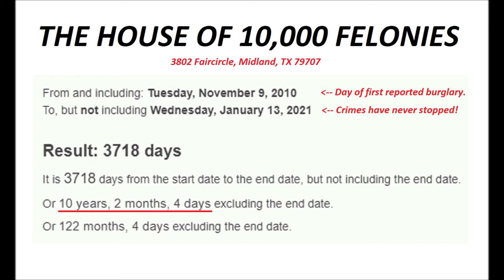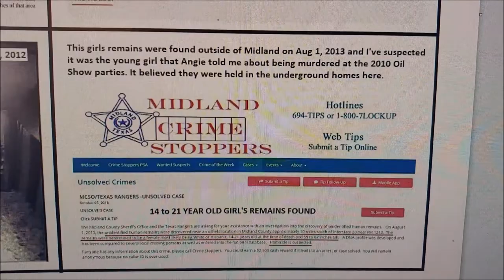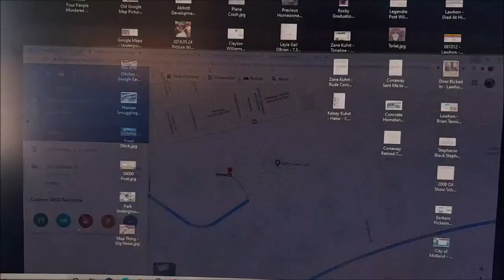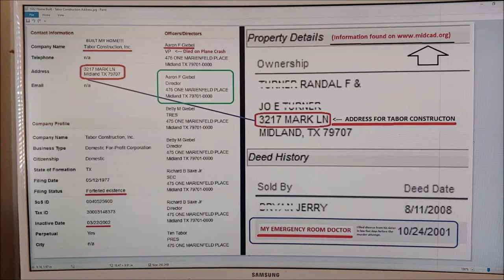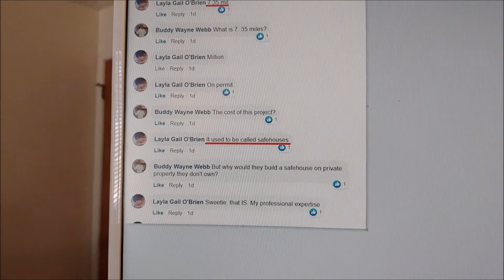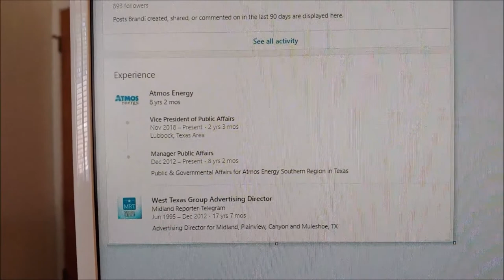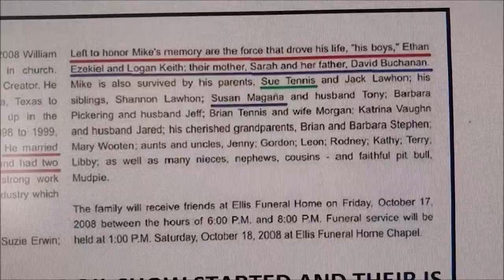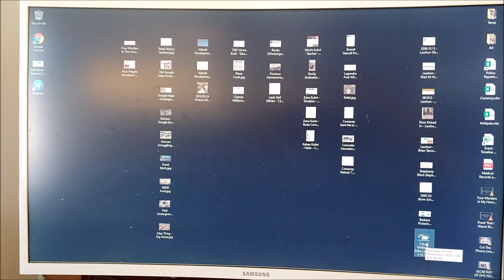THE HOUSE OF 10,000 FELONIES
I first looked at this home on Oct 1, 2008 when I was transferring into town as a 25 year company man for DCP Midstream and 11 days later, the young previous owner, Mike Lawhon, died. This was the week before the 2008 Oil Show started which I believe is important.

I made my first call to the police reporting a burglary on Nov 9, 2010 and my second call came on Jan 8, 2011, which is when I reported somebody in my attic. A year later on Jan 28, 2012, I was ambushed and shot by somebody under my home with burglar alarms going off in the attic but back then all I had was this crazy story but that isn't the case anymore.

Now proof has been found showing that I wasn't shot with my gun; proof of many other homeowners are now identified reporting people in the attic and multiple people are documented as saying that underground homes and tunnels are here with one of them being a recent candidate for Sheriff.

Based on this evidence, it's believed there are four, 3-bedroom, million dollar homes buried at least 25 foot deep with one of them being located in my backyard. It's believed this is where the famous and wild parties were held during the Permian Basin International Oil show and where a young girl was murdered at in Oct 2010.

Obviously somebody that used to own my home knows something about it being rigged with hidden access and then used for burglary, theft, murders and possible human trafficking. This video looks at the past owners of my home all the way back to the builder.

This may provide clues to the four people who were said to have been murdered/died in my home. It's believed this would be a death penalty and life in prison case since it's capital. These crimes were done at a private home which they had to sneak into first.

Abbott Development
Tabor Construction
Randy Offenberger
Morris Kuhrt
Brandi Merrell Price
Mike and Sarah Lawhon
Buddy Webb